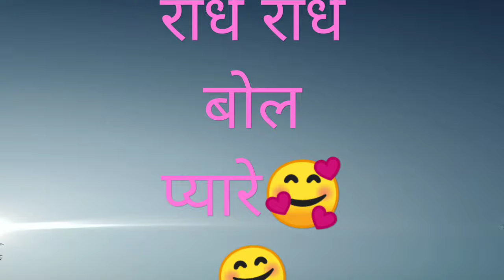me to apne mohan ki pyari sajan mero girdhari jaya kishoro ka bhajan#jaya kishori bjajan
jaya kishori bjajan satetus
krishana bhajan stetus